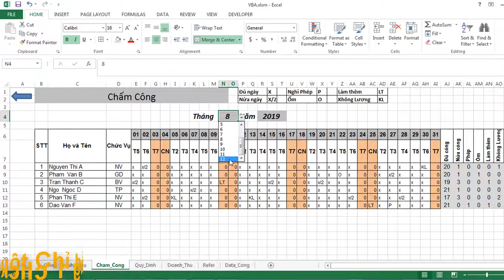TRAILER: VBA DÀNH CHO NHÂN SỰ, KẾ TOÁN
Sắp tới bên mình sẽ có khóa học VBA dành cho nhân sự, kế toán.
Sau khóa học đảm bảo sẽ tự làm được như trong video này.